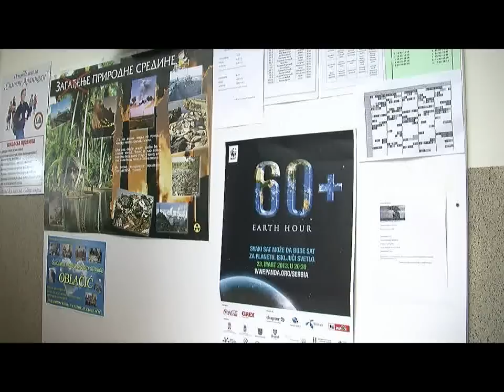Dan Vode u OS Aranicki